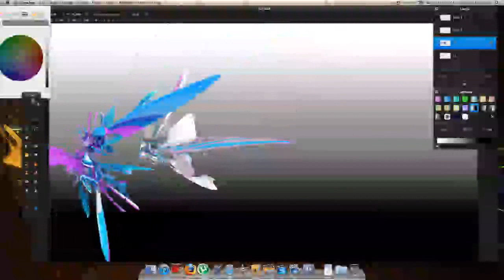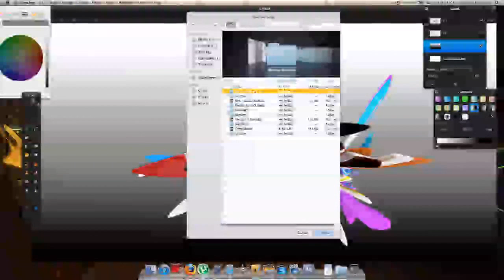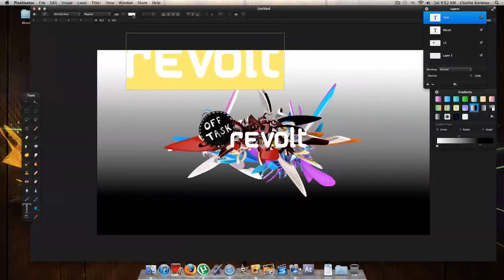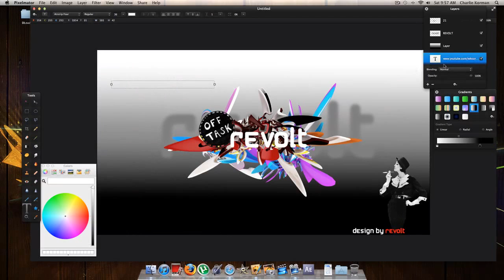Abstract | By Revolt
A desktop layout I recently made. Total time was about 15 minutes.